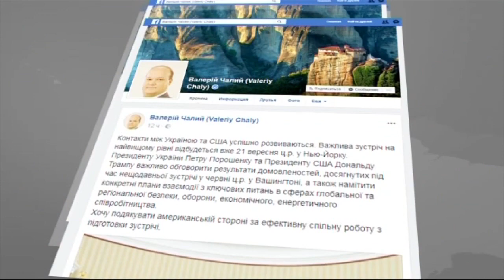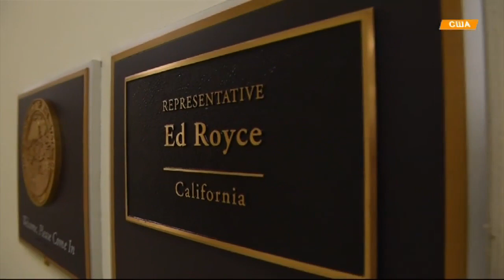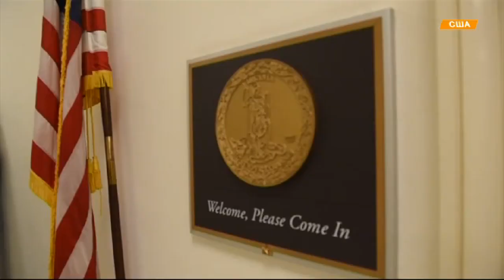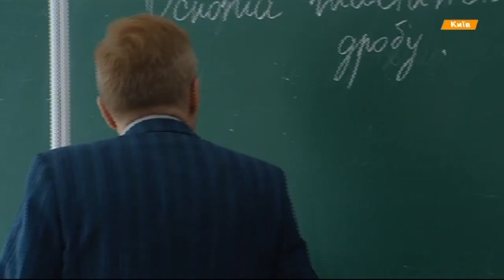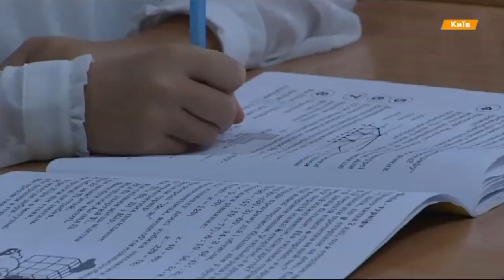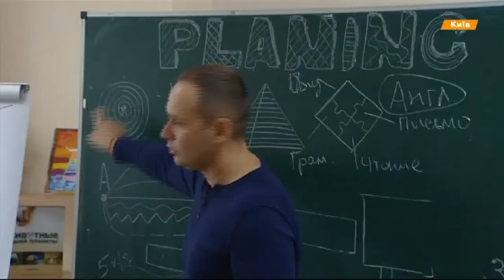Выпуск 12.45. 16 сентября